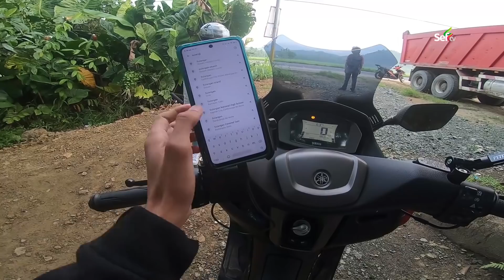179KM Ride to SULANGAN // SHOCKED by this AWESOME CAUSEWAY in PHILIPPINES!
The Sulangan Church is also known as The Shrine of St. Anthony of Padua. It is known to both the locals and pilgrims because of being miraculous.

St. Anthony is considered the Patron Saint for lost items, articles, people, or even spiritual goods. Many people go to the Sulangan church to ask Saint Anthony of Padua even the most impossible wishes and the saint is believed to grant them.

The image of the church your seeing was taken after Super typhoon Yolanda brought destruction to the Province of Eastern Samar particularly the town of Guiuan.

The church is located in an island barangay called Sulangan. Iit is located at the tip of the Guiaun peninsula and is connected to the province of Samar via a bridge.